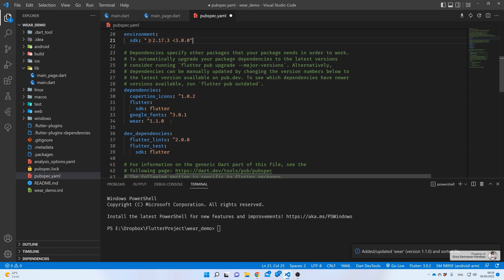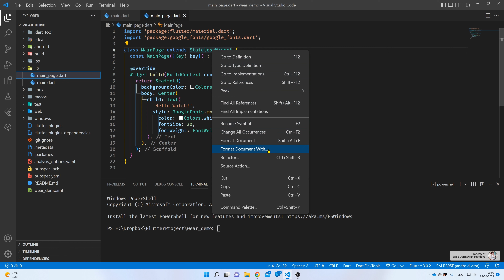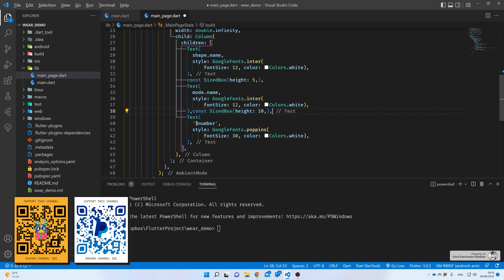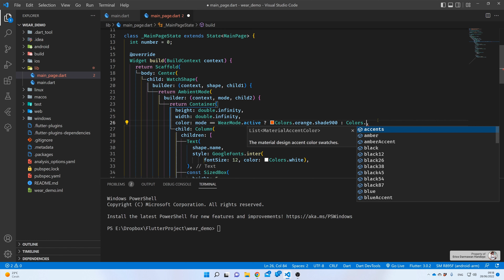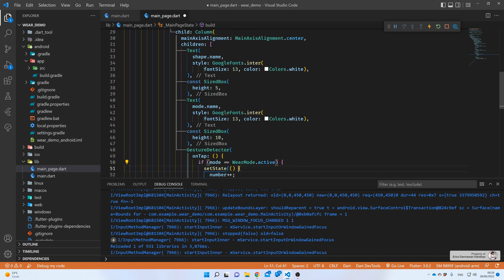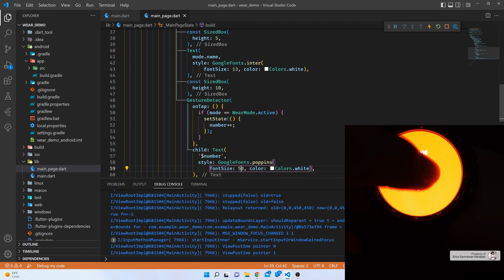[4K] [Null Safety] FLUTTER 2 - 29. Android Watch Part 2 | Making watch app using Wear Package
Pada video sebelumnya, saya sudah membahas bagaimana kita melakukan compile pada aplikasi ke dalam android watch (jam tangan pintar Android). Oleh karena itu, pada video ini kita akan mencoba membuat watch app kita yang pertama dengan menggunakan package yang bernama wear. Semoga bermanfaat.. 😊

🎵 ENDING SONG: "Night Hunter" by Starunner 🎵